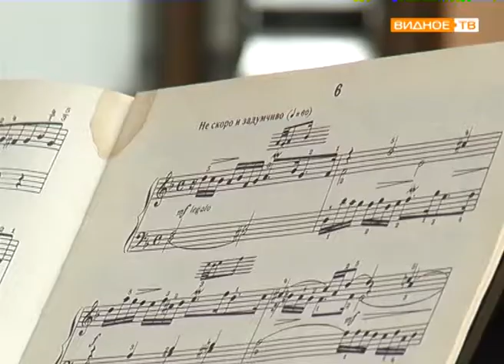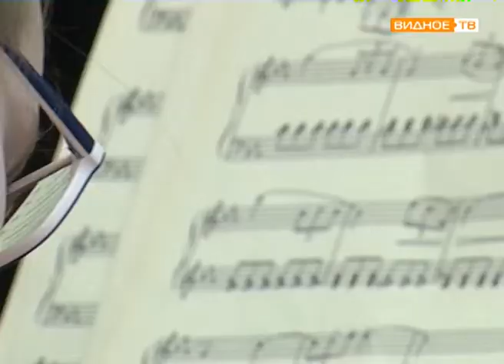"Секреты мастерства" - мастер-класс пианиста Сергея Главатских